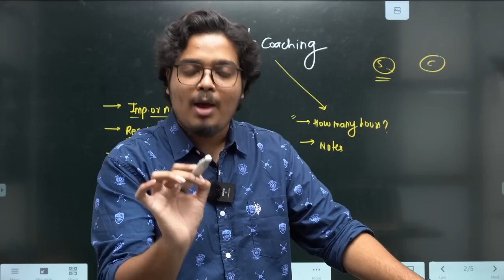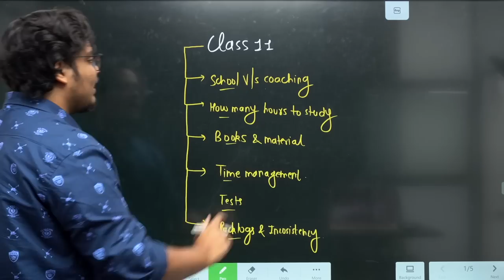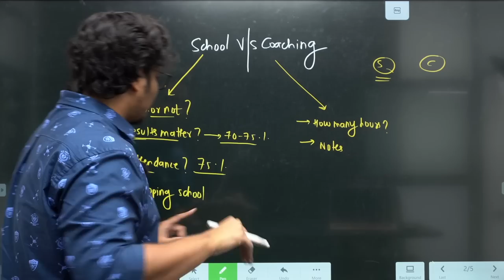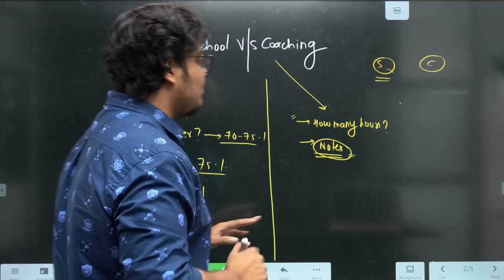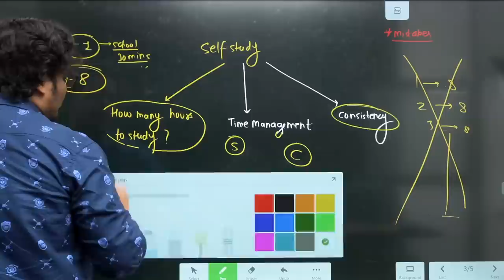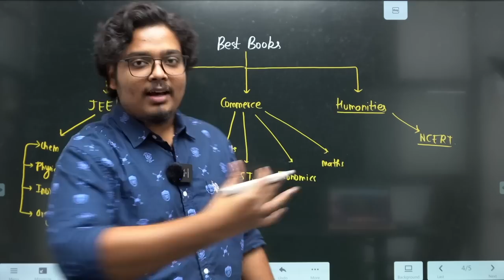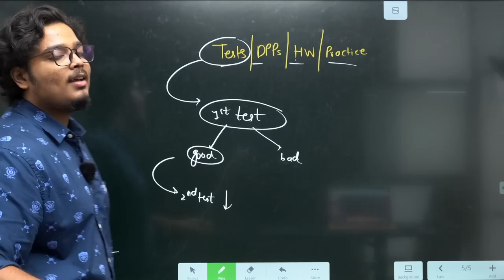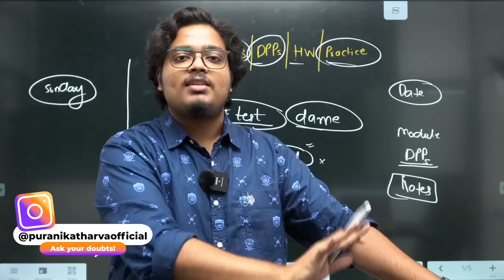How to Start Class 11 | For All STREAMS | Complete Roadmap | Best VIDEO FOR CLASS 11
In this video, we will be talking about how to start preparation for Class 11. This video covers all your doubts! Whether you're in the science, commerce, or arts stream, this video is for you. In this video, we'll share some tips and strategies to help you kickstart your preparation and make the most of your time in class 11.
Science ho ya Commerce ho ya Humanities, we have covered everything in this video!

Topics Covered:
1. How to Start Class 11
2. cHow to Start Class 11 Effectively
3. Class 11 Roadmap
4.v How to Start Class 11 Preparation
5. How to Start Preparation for Class 11 Science
6. How to Start Preparation for Class 11 Commerce
7. Class 11 Roadmap for NEET
8. Class 11 Roadmap Padhle
9. Padhle 11th-12th
10. Tips for Class 11 Preparation
11. Class 11 Roadmap for Humanities